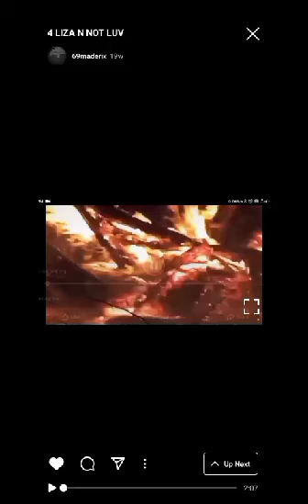For liza not love